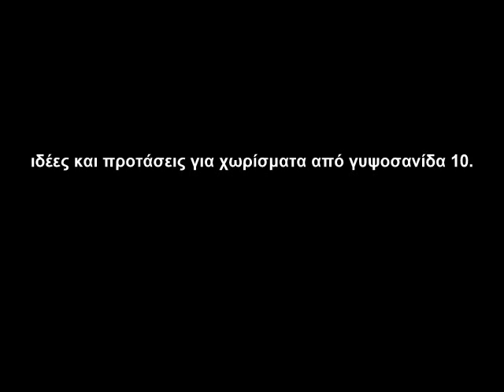ειδικές κατασκευές για χωρίσματα από γυψοσανίδα